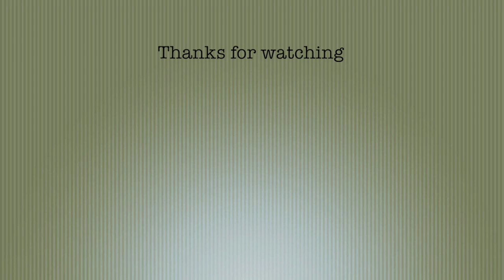Drawing Breaking Bad shoes: Jesse Pinkman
Finally got around to drawing the other shoe as well. Here's the Jesse Pinkman-version. And I also got hold of a tripod from school, thank god! There's a much better view of what I'm doing in this video!

Let me know if you would like me to draw on a pair of shoes for you (or anything else).